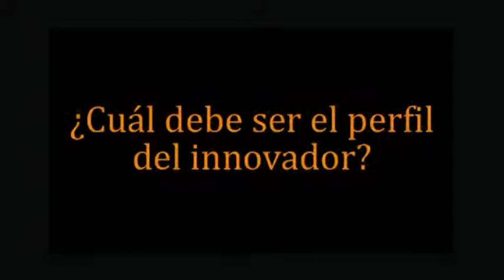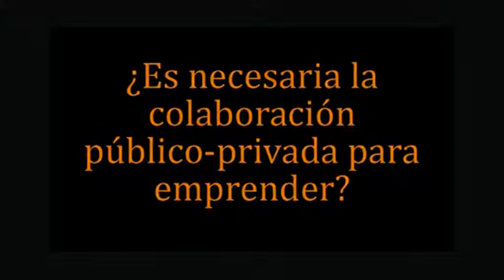Ecequiel Barricat | Foro de la Innovación - Entrevistas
Entrevista a Ecequiel Barricat (YOU MEDIA)

3ª Edición Foro de la Innovación en La Rioja, 31 marzo 2014.
Centro de la Cultura del Rioja.